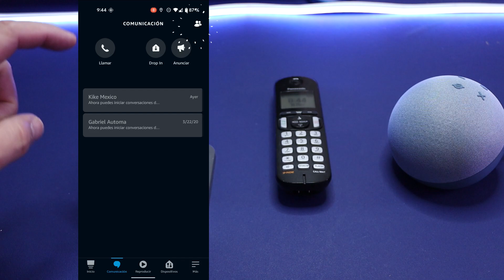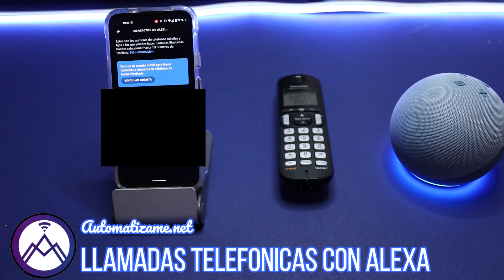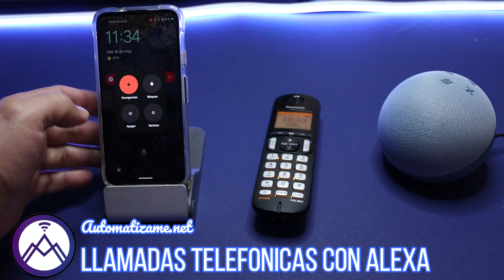Como configurara alexa para hacer llamadas Telefonicas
Configura Alexa para hacer llamadas telefonicas
Gratis
Mexico estados unidos , canada
Que se requiere y como hacerlo

💥 Productos de interes 📢

00:00 INTRO
00:40 QUE SE RERQUEIRE
01:54 COMO CONFIGURAR
02:34 CONFIGURA TU NUMERO
02:54 AGREGA CONTASTOS
03:02 LLAMADA PRUEBA 1
03:47 LLAMADA PRUEBA 2
04:26 LLAMADA PRUEBA 3
05:21 CONCLUCIONES